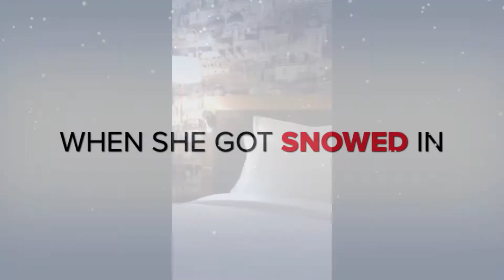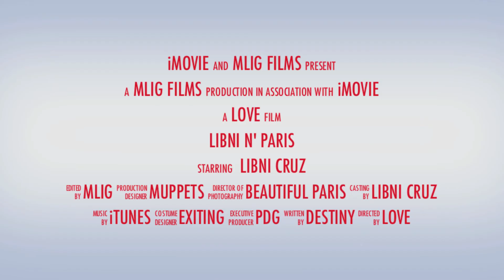Libni & Paris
This is a story of a girls dream come true ... exiting week in Paris!